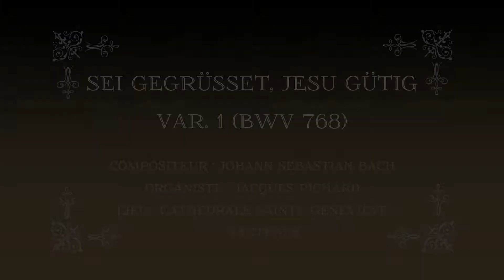Orgue - Sei gegrüsset, Jesu gütig Var. 1 BWV 768 (Bach)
Compositeur : Johann Sebastian Bach
Organiste : Jacques Pichard

Cathédrale Sainte Geneviève - Nanterre

Le 12/09/2020